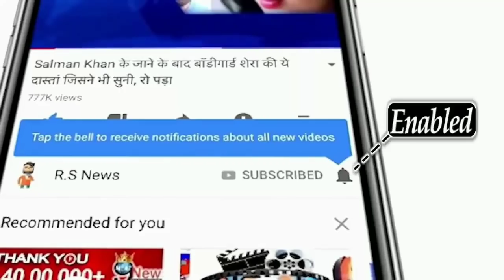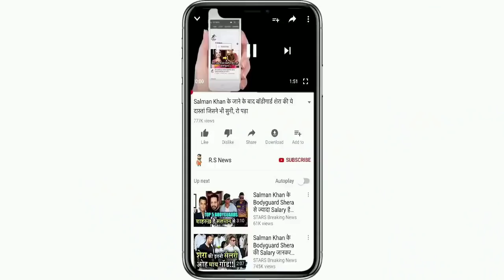देखिए,फाइनल वनडे मैच से पहले Yash Dhull और Rasheed का तूफान,ठोके 6छक्के लगातार,देख Rohit,Kohli हैरान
ABOUT CRICKET NEWS: A ind u19 vs eng u19 ICC world cup final match warm-up match was played between the Indian Under-19 and England Under-19 team before the final match of the ICC Under-19 World Cup 2022, where the Indian team's batsmen Yash dhull, Sheikh Rashid, Harnoor Singh and Angkrish Raghuvanshi won the match. ind u19 vs eng u19 ICC world cup final match Surprised everyone by performing swiftly.

In ind u19 vs eng u19 ICC world cup final match Yash Dhul Neha played an unbeaten innings of 156 runs in this match for the Indian team and in this innings he hit 5 fours and 7 big sixes, while Sheikh Rashid scored the best of 87 runs in today's match.ind u19 vs eng u19 ICC world cup final match Played the innings and the same Harnoor Singh scored 42 runs Ang Krish Raghuvanshi scored 55 runs.

India Squad: Harnoor Singh, Angkrish Raghuvanshi, Shaik Rasheed, Yash Dhull (c), Raj Bawa, Siddarth Yadav, Kaushal Tambe, Dinesh Bana (wk), Rajvardhan Hangargekar, Vicky Ostwal, Ravi Kumar.